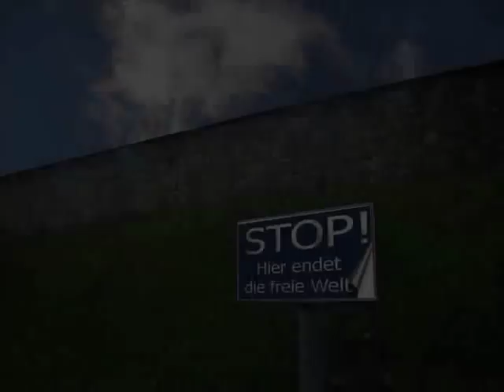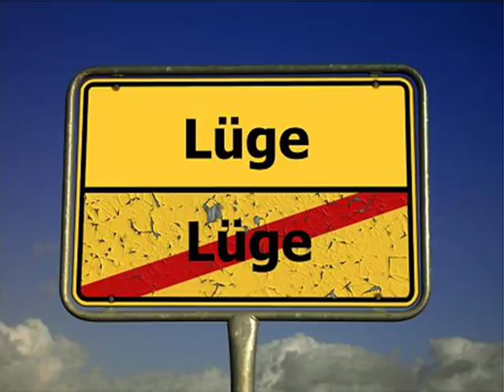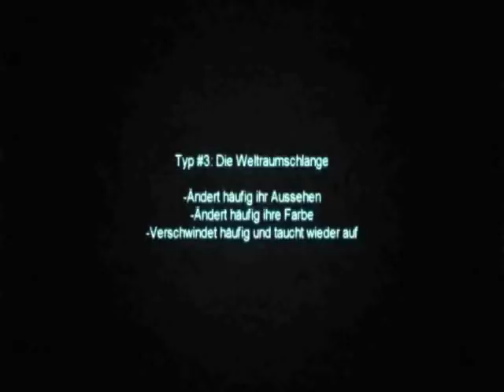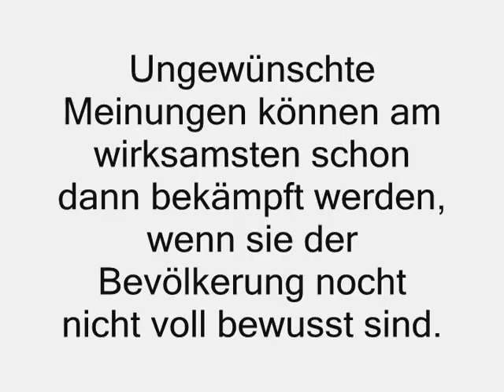Wie man Meinung macht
Methoden der Manipulation 2. Teil
Wenn man nicht zu einem ferngesteuerten Roboterzombie verkommen möchte, sollte man bei sich selbst die Veränderung bewirken und den Pfad des  autonomen handelns einschreiten, Manipulationen erkennen und sich dagegen sensibilisieren.
Man kann nur dann kontrolliert werden, wenn man es zulässt.
Themen:
- Öffentliches Totschweigen
- Vorenthaltung von Informationen
- Ständige Wiederholungen frei erfundener Behauptungen
- Behauptungen von vielen, scheinbar unabhängigen Stellen
- Behauptungen ohne jede Untermauerung
- Vermischung von Aussagen mit ähnlichen, aber völlig absurden Aussagen
- Desinformations-Politik
- Simplifizierung, Mystifizierung, Verkomplizierung
- Mehrere Varianten der Wahrheit, die alle etwas Unwahrheit enthalten
- Erschütterung der Glaubwürdigkeit einer Person
- Unterwanderung und Radikalisierung von Gruppen
- Meinungsbildung über das Gegenteil
- Zitieren allgemein anerkannter Autoritäten
- Umfragen auf der Straße
- Gezielt ausgewählte Fallbeispiele und Interviews
- Ungewünschte Meinungen können am wirksamsten schon dann bekämpft werden, wenn sie der Bevölkerung noch nicht voll bewusst sind.